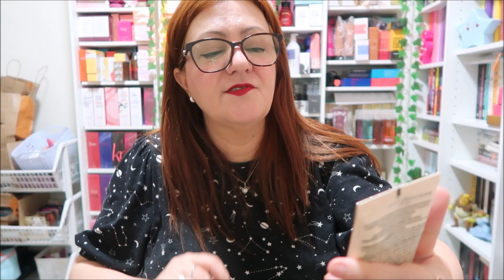PRODUTOS ACABADOS DOS ÚLTIMOS MESES - PERFUMES + DESODORANTES + CABELO + SKINCARE + HIDRATANTES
*️⃣Para fazer qualquer comprinha na Amazon e contribuir com o canal
*️⃣Assine o Kindle Unlimited, a "Netflix dos livros" (teste grátis por 30 dias)

Compre seu Kindle para ler muuuuito:
*️⃣Kindle Paperwhite
*️⃣ Kindle Oasis
*️⃣ Novo Kindle 11a. geração (lançamento 2022) – Mais leve, com resolução de 300 ppi e o dobro de armazenamento

Oiiii genteee! 💕💕💕